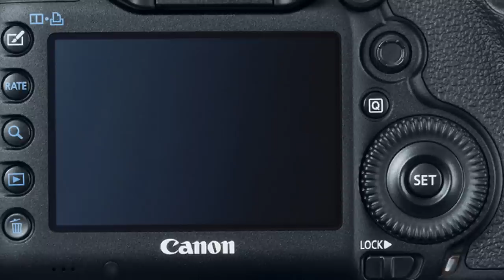Timelapse Basel Gelterkinden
Mein erstes Timelaps-Projekt (Zeitraffer) mit Aufnahmeorten in Basel und Gelterkinden. Sonnenuntergang... Schiffe etc...